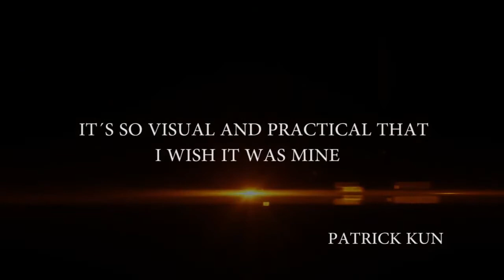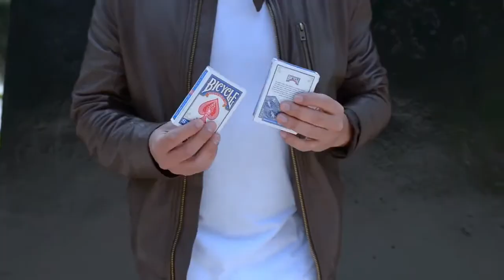Triple Helix by Snake & John Byng Magic | Trailer